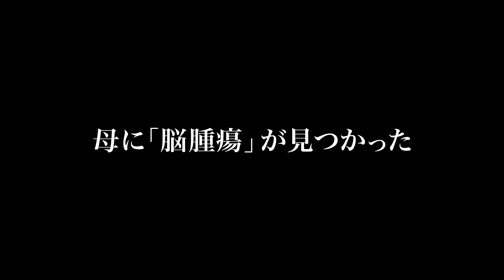ぼくたちの家族 - [HD]映画予告編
映画『ぼくたちの家族』
2014年5月24日[土]より新宿ピカデリーほか全国ロードショー

『舟を編む』『川の底からこんにちは』の石井裕也監督が、突然母親の余命を告げられた一家が奇跡を信じて動き出す物語を紡ぐ。
若菜家の４人を演じるのは、妻夫木聡、原田美枝子、池松壮亮、長塚京三。

日本公開＝2014年5月24日
配給＝ファントム・フィルム